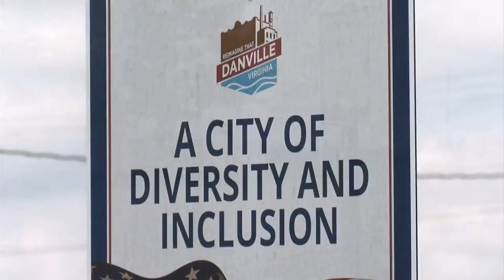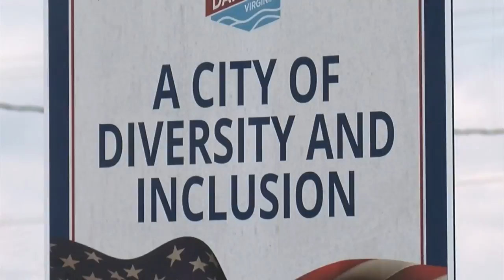Danville mayor makes plea to end bullying in his town